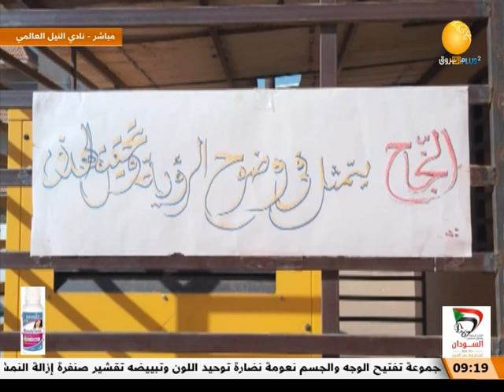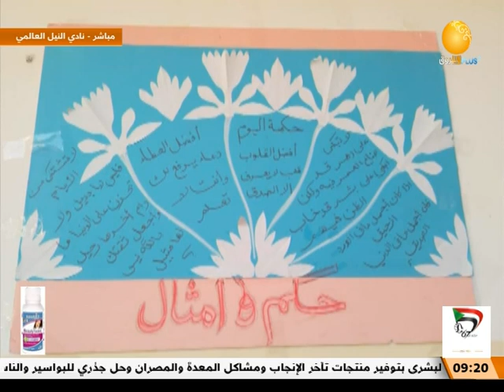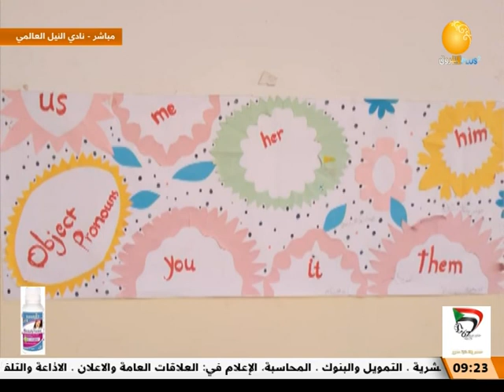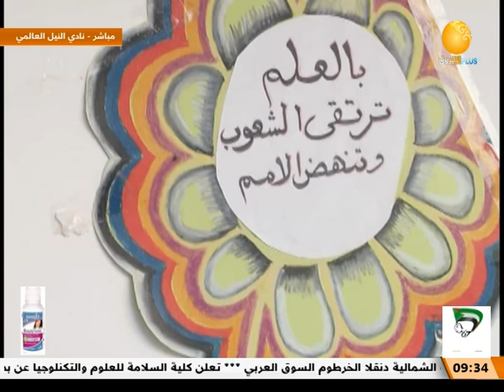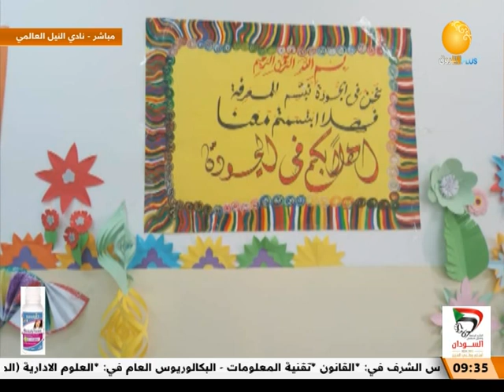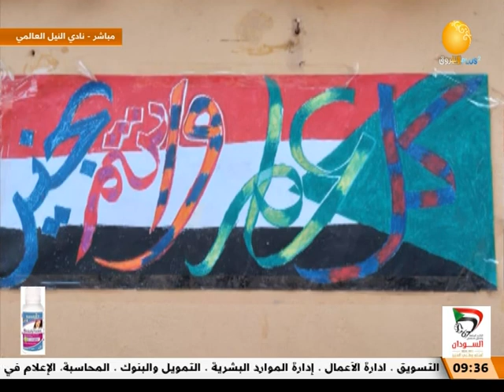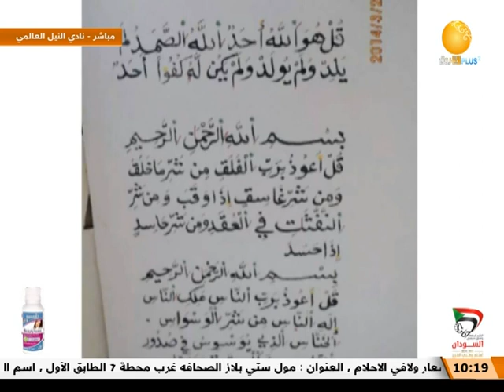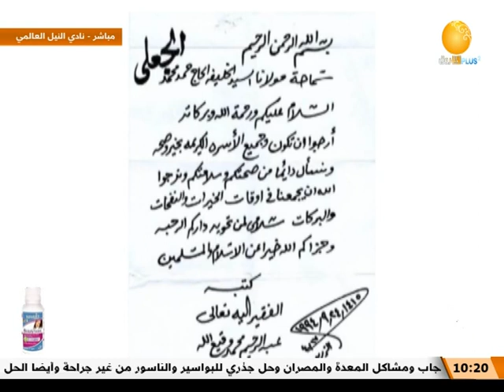صباح الشروق ــ الاربعاء 4 يناير 2023